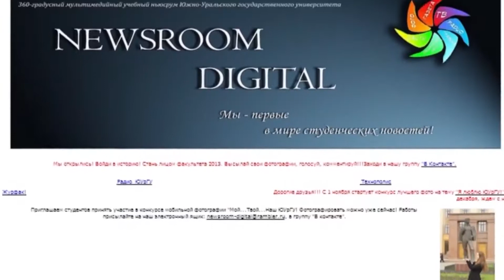Учебно-методический Совет по журналистике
28 и 29 октября в Южно–Уральском государственном университете пройдет семинар Учебно-методического Совета по журналистике «Университеты и медиа: от газеты к 360-градусному мультимедийному ньюсруму»
 Факультет журналистики ЮУрГУ готовится встретить гостей. 85 преподавателей и сотрудников журфаков из 20 вузов России приедут в Челябинск, чтобы обсудить вопросы студенческих СМИ в рамках выездного семинара Учебно-методического совета по журналистике, организованного московским государственным университетом имени Ломоносова.
 Наш университет обладает суперсовременной лабораторией мирового уровня – 360-градусным мультимедийным ньюсрумом, где создаются универсальные материалы для всех видов СМИ, именно поэтому московский государственный университет имени Ломоносова выбрал площадкой для проведения семинара факультет журналистики ЮУрГУ.